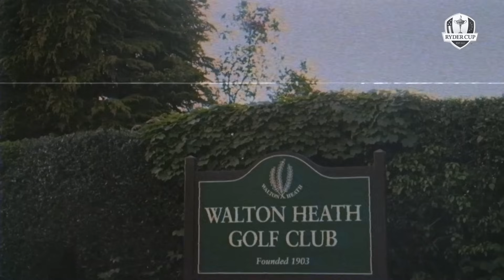My Ryder Cup: Sam Torrance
In the first episode of the My Ryder Cup series, Sam Torrance explains what the Ryder Cup means to him and how nothing comes close to representing Team Europe at the Ryder Cup.

Every two years, 24 of the best players from Europe and the United States go head-to-head in match play competition. Drama, tension, incredible golf, camaraderie and sportsmanship are served in equal measure, captivating an audience of millions around the world. It’s an event that transcends sport, yet remains true to the spirit of its founder, Samuel Ryder.